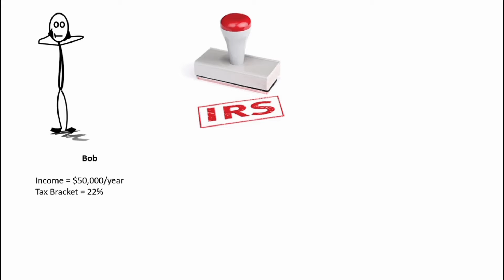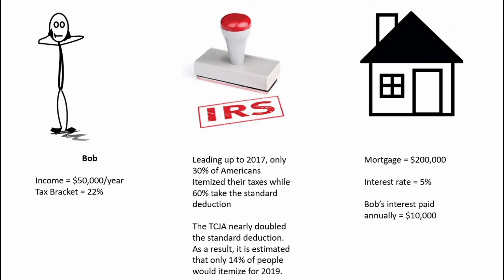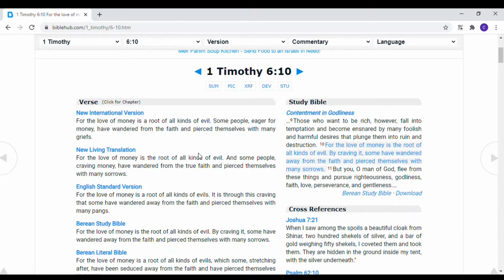5 Financial Myths People Love to Spread!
Hello again, everyone! In this video we talk about 5 commonly spread financial myths that fuel a lot of people's beliefs on finances. Time to bust these myths so they are gone for good!